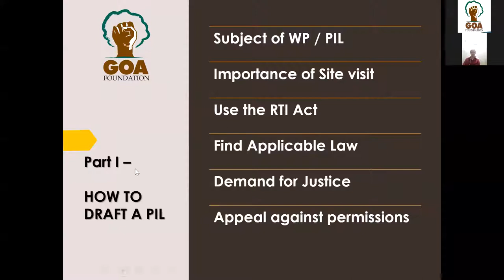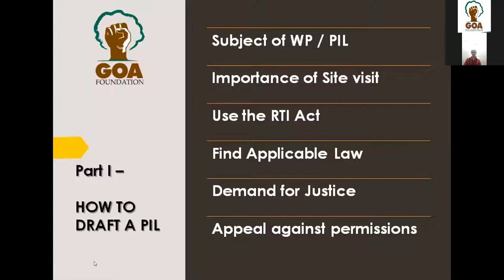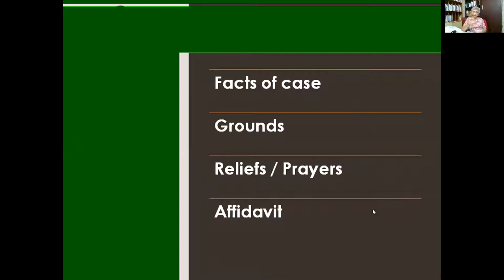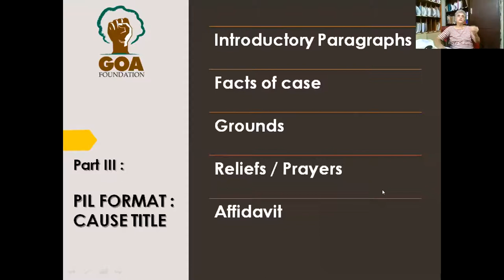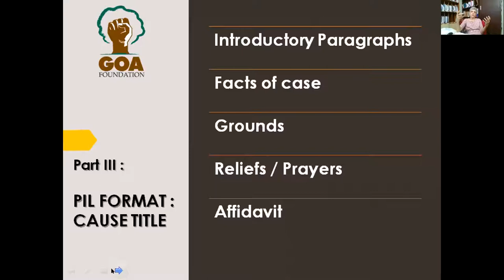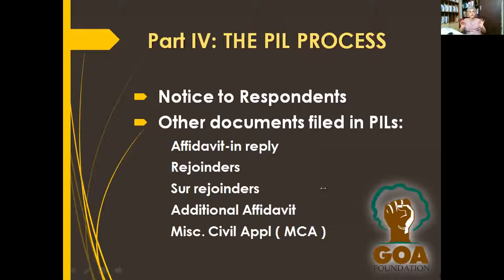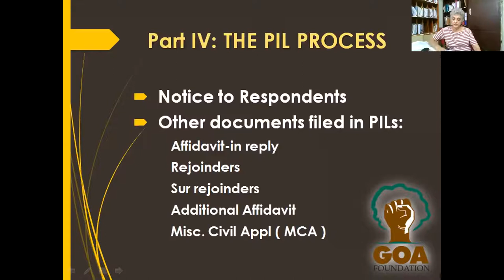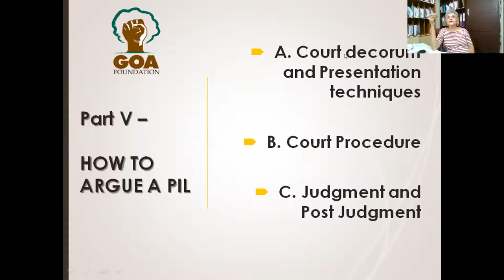Writ petitions & Public Interest Litigation's ( How to draft and argue ) - by Adv. Norma Alvares